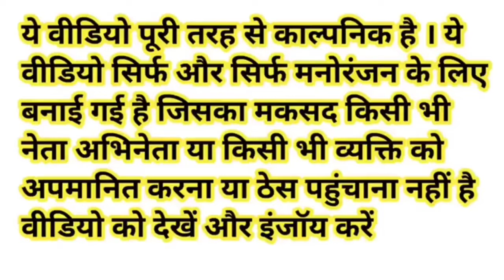मोदी जी ने गांव में सभी लोगों के साथ भरकर लाए पानी।water 💦 funny comedy videos।